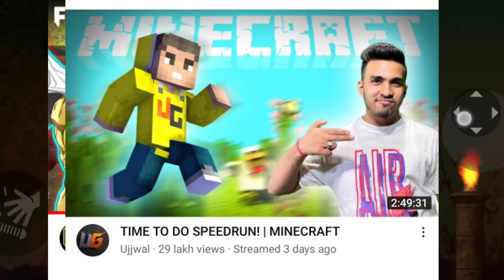FREE FIRE LIVE STREAM SOON | TECHNO GAMERZ PLAYING FREE FIRE | UJJWAL FREE FIRE